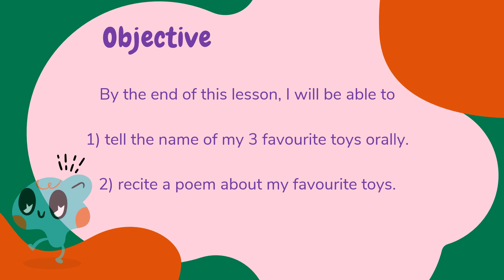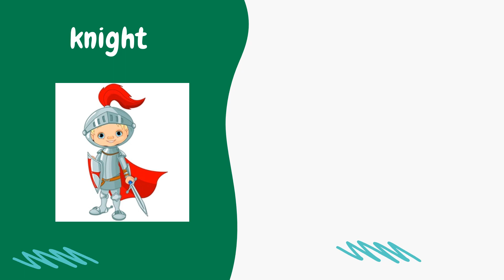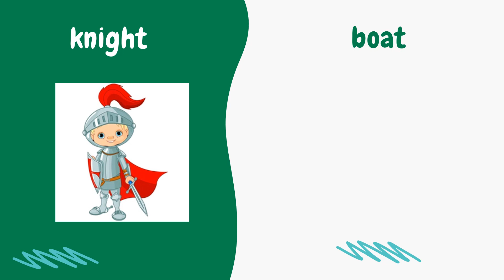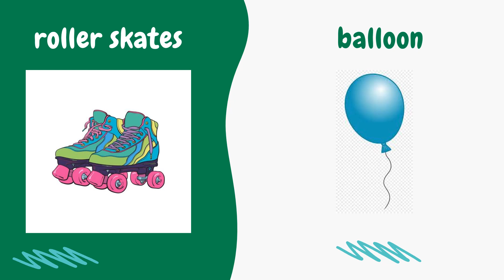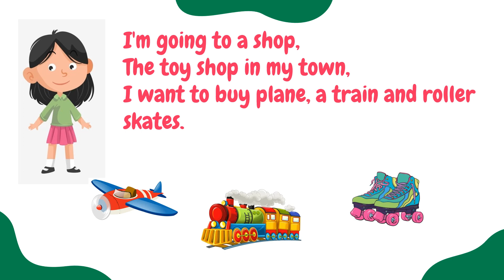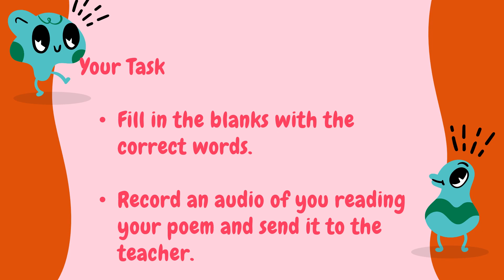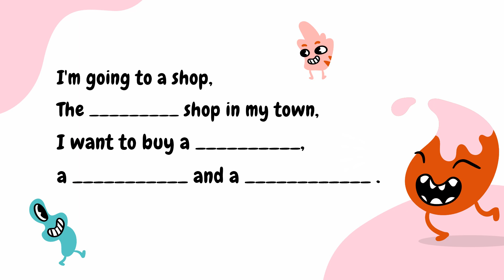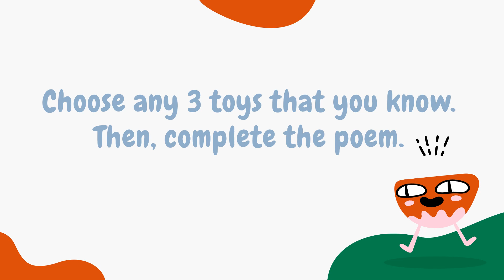CEFR Year 1 My Favourite toys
Instructions for kids

Topic : Let’s play | My Favourite Toys
📝Focus skill : Listening and Speaking

🌸First, you need to watch the video from Youtube.

🍀 Task 1
Complete the poem. ( Refer to 6:53 in the video, refer to the the sample answer at 7:10 )
Fill in the blanks with suitable answers.
You can refer to the video as your guidance to answer the questions.

🍀 Task 2
Once you finish completing task 1, you have to record an audio of you reading/ reciting the poem.

📲 Please submit the audio to your teacher.

🌻 Have a nice day. Happy learning everyone.